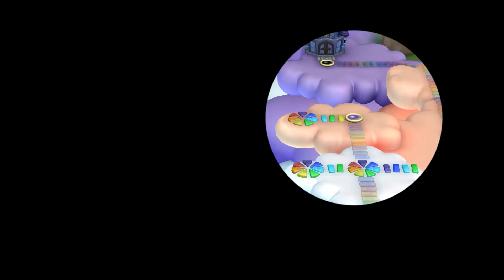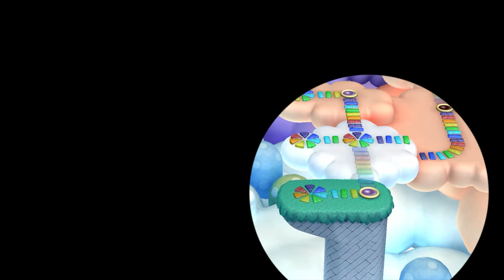Meringue Clouds part 02 ☁️☁️ | New Super Mario Bros U Deluxe Pt.15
0:04   Meringue Clouds-👻 - Ghost House Spinning Spirit House
6:54   Meringue Clouds-4 - Bouncy Cloud Boomerangs
10:58 Meringue Clouds-5 - A Quick Dip in the Sky
14:42 Meringue Clouds-6 - Snaking above Mist Valley
23:16 Meringue Clouds-🏰 - Ludwigs Clockwork Castle